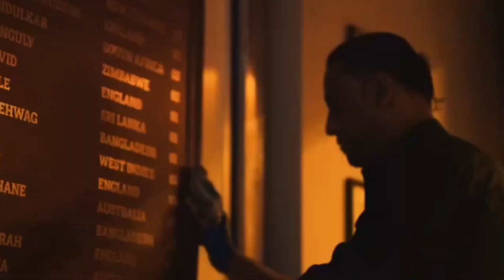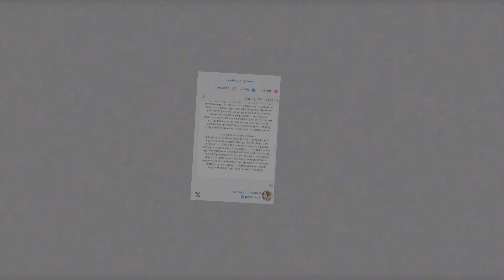पिछले दोरे पर Captain, अब लेंगे Retirement? | Virat Kohli का क्या है SA Plan? | By Sportify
Good morning friends, we are back with another video in which we will talk about IND vs SA Series.

used in the video goes to the dear owner.

Credit - All the photos and clips used in this video are not owned by us and we will give the credit to them.